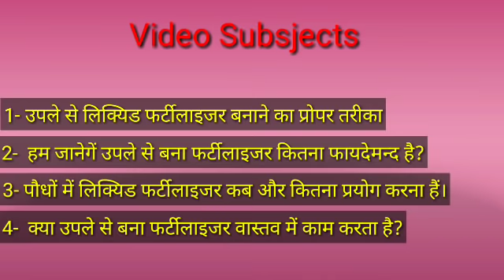पौधों में एक बार यह फर्टीलाइजर डालो और भूल जाओ - क्या यह हकीकत है ?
Best fertilizer for all home plants